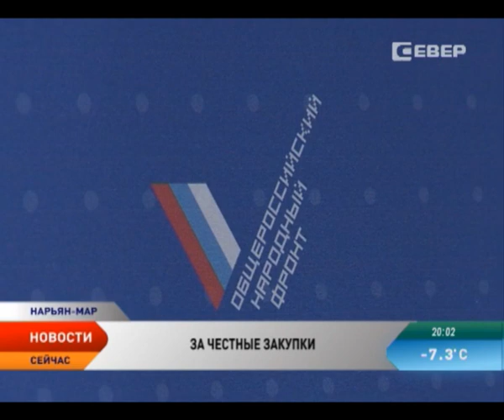Активисты ОНФ выявили в Ненецком округе сомнительные госзакупки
Активисты Общероссийского народного фронта в Ненецком округе выявили несколько сомнительных госзакупок. По ряду позиций, таких как ремонт кровли или покупка инвентаря цифры были превышены в десятки раз. Об этом фронтовики рассказали главе региона Игорю Кошину на встрече в штабе. Необоснованные растраты бюджетных средств губернатор взял под личный контроль.